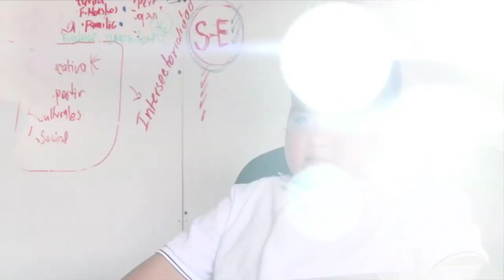Final Supérate con el Saber 2019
La estrategia de seguimiento al aprendizaje Supérate con el Saber 2019, en su última fase, contó con la participación de 50 estudiantes, seleccionados con los mejores puntajes de esta competencia académica.